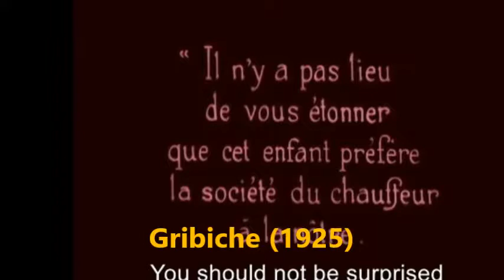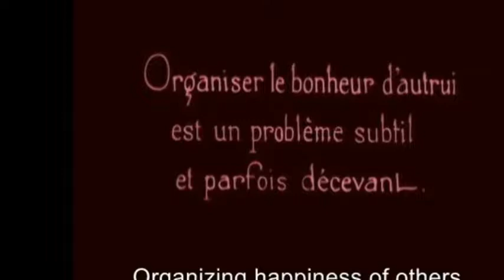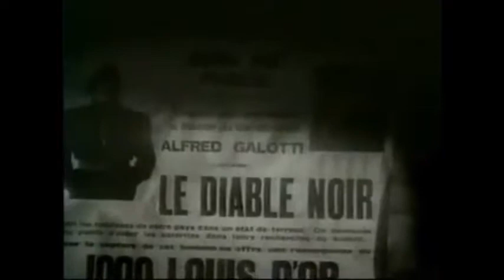Françoise Rosay (1891-1974) et sa carrière cinématographique.